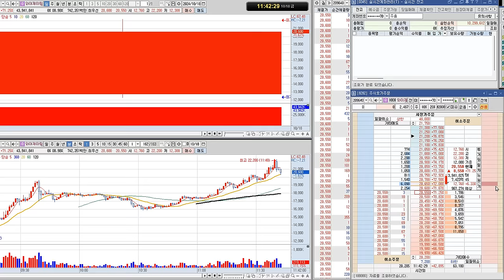보라딱지 까비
1018 금요일2